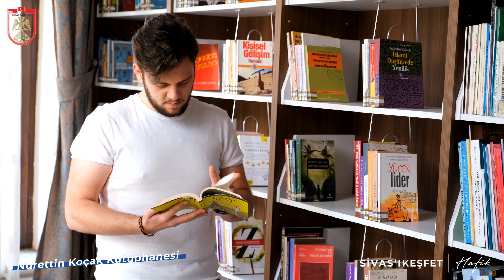Sivas'ı Keşfet - Hafik Fragmanı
Valiliğimiz himayelerinde geçen yıl başlatılan SivasıKeşfet projesi ile şehir merkezimiz başta olmak üzere ilçelerimizin güzelliklerine doyamayacaksınız.